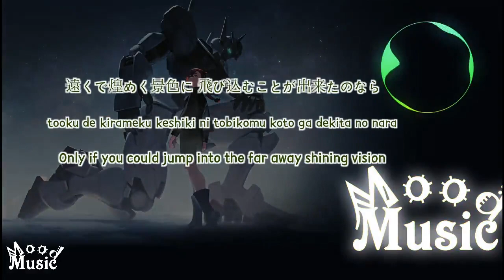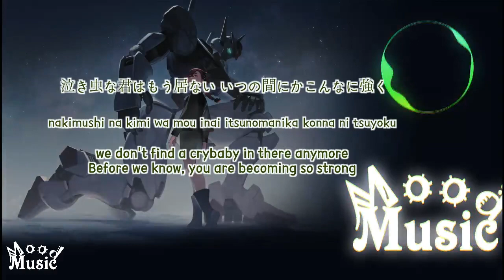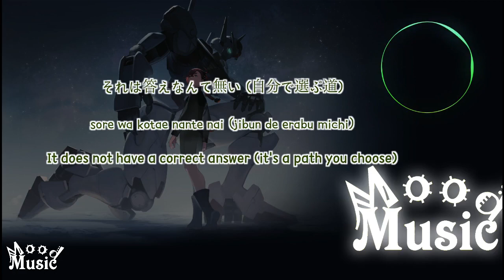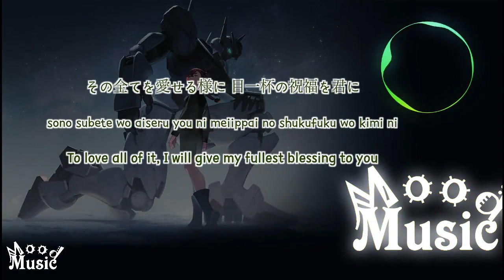YOASOBI - The Blessing (Shukufuku)| Lyrics Kan/Rom/Eng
Artist: YOASOBI
Title: 祝福
Lyrics, Composer: Ayase
Vocal: Ikura